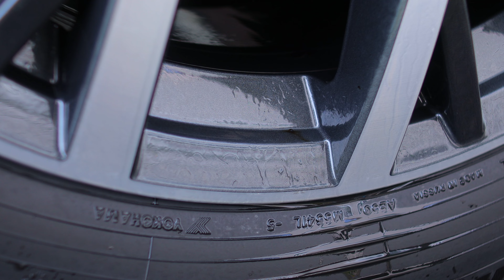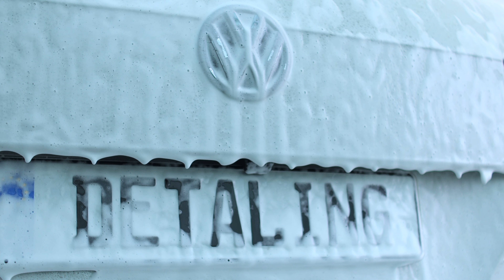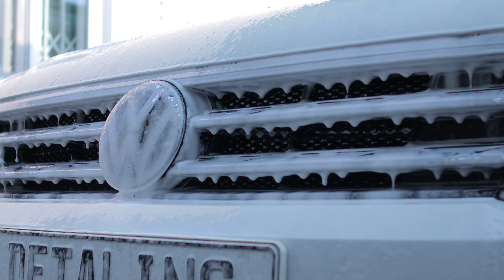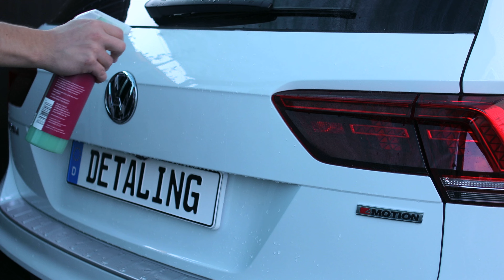DODO JUICE DETAIL WASH. Две недели без мойки. Отмыл очень грязный авто до идеального блеска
Как можно описать английский бренд Dodo Juice? Ярко, блестяще и вкусно! А еще работает.
Отмываю грязный авто после двух недель без мойки. Все в пыли и грязи, после дождей. И пробую составы от Dodo Juice.
Я получил большое удовольствие от процесса и самих составов, а результат? Смотрите в видео.

⏳ ТАЙМКОДЫ
00:00 Intro
00:55 Inspect
02:38 Wheels
14:09 Prewash
23:18 Foam
26:38 Hand Wash
30:43 Final Details
36:32 Results

⭐ СОСТАВЫ
➤ Dodo Juice iFoam Max | TFR Snow Foam Prewash
➤ Dodo Juice Apple iFoam | Snow Foam Prewash
➤ Dodo Juice Crudzilla | Citrus TFR
➤ Dodo Juice Tarmageddon | Citrus Tar Remover
➤ Dodo Juice Ferrous Dueller | Fallout Remover
➤ Dodo Juice Born to be Mild | Shampoo
➤ Dodo Juice Mint Condition | High Gloss Quick Detailer
➤ Dodo Juice Future Armor | High Performance Spray Sealant
➤ Dodo Juice Iron Gloss | Liquid Sealant
➤ Dodo Juice Clearly Menthol | Glass Cleaner
➤ Dodo Juice Coco Loco | Air Freshiner

⭐ АКСЕССУАРЫ
➤ CarPro Merino Wool Wash Mitt
➤ Shine Systems Tire Brush
➤ EZ Detail Mini Wheel Brush
➤ Detail Factory Trugrip Large Brush
➤ Work Stuff Hurricane
➤ Adams Polishes Mini Plush Drying Towel 40x50sm 540gsm
➤ Adams Polishes Glass Towel 35x35sm 540gsm
➤ Dry Monster Deutsch Microfiber 40x40sm 420gsm

⭐ ОБОРУДОВАНИЕ ДЛЯ МОЙКИ
➤ Kranzle HD10/122TS Pressure Washer
➤ MJJC Foam Cannon Pro | 1.1mm Orifice Nozzle
➤ R+M Suttner ST-2300 Pressure Gun | R+M 65040 Nozzle
➤ MTM HR28 Hose Reel
➤ HydroLine DN08 1SC 5/16" 10m Hose
➤ Cellfast Hose Reel 55-410 1/2" 20m
➤ Adams Buckets
➤ Grit Guard Buckanizer
➤ Adams Finish Filter
➤ Detail Guardz Dirt Lock | Scrub Wall
➤ Detail Guardz Hose Guide

🎥  ВИДЕООБОРУДОВАНИЕ
➤ Canon EOS M50 Camera
➤ TTartisan 17mm F1.4 Lens
➤ K&F Concept UV Filter Lens
➤ Rode VideoMicro Microfone
➤ Zomei Q666 Tripod
➤ Xiletu FM-5S Mini Tripod
➤ Yelangu L80RC Electric Slider

🎧  САУНДТРЕКИ
📀 Mannequin - Bodo
📀 Yema - Wonderland
📀 BlazinG - Counting Minutes
📀 BlazinG - Enox
📀 Samma - Intimate
📀 Mannequin - Radiate
📀 Vayu - Elysium
📀 Whitewildbear - A New Day
📀 Vayu - You Dont Know
📀 Vayu - The Art of Noise
📀 Whitewildbear - Height
📀 Whitewildbear - Let You Go